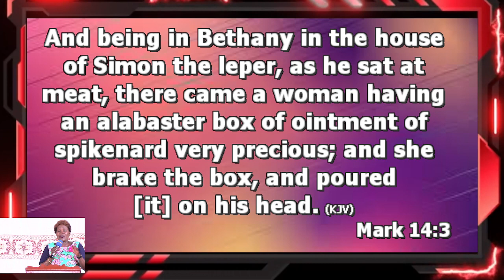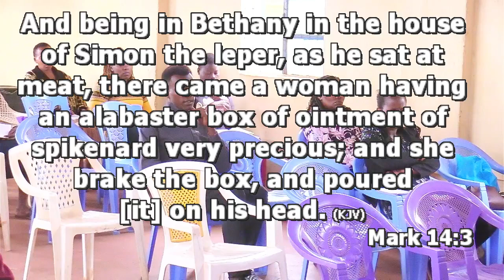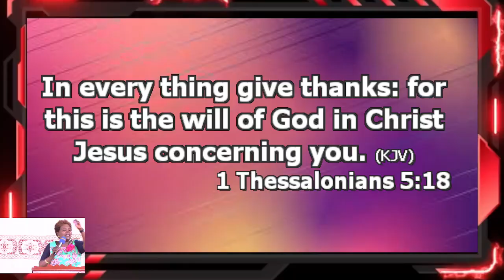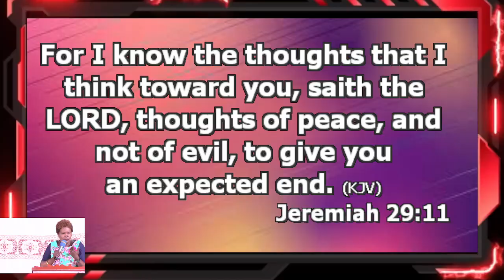LUNCH HOUR SERVICE WITH PASTOR MELISA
BY PASTOR MELISA